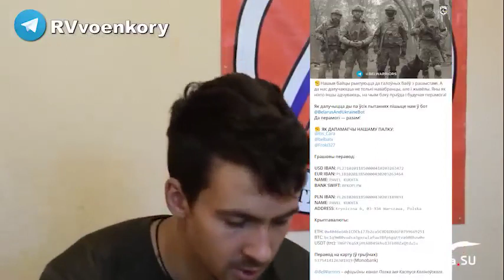Пленыый белорусский "змагар" рассказал много интересного ¦ «rusvesna. su1945»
• Взятый в плен Отважными белорусский наемник рассказали много интересного.